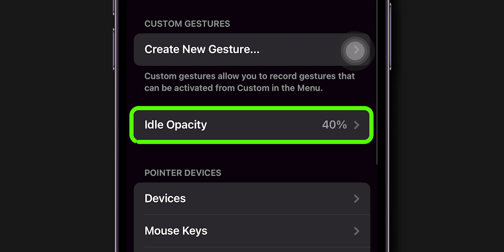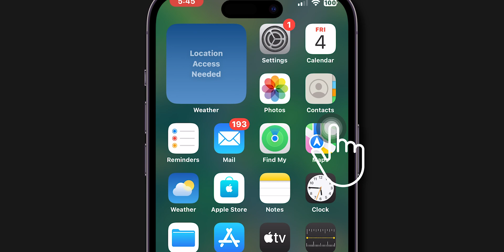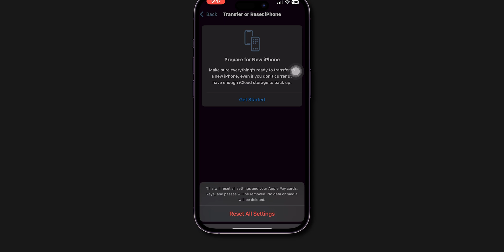How to Fix Assistive Touch Not Working on iPhone or iPad?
Are you facing issues with Assistive Touch not working on your iPhone or iPad in 2024? You're not alone! In this comprehensive tutorial, we will guide you through the most effective solutions to troubleshoot and fix the Assistive Touch feature on your device.

In this video, you will learn:
- How to enable or disable Assistive Touch on your iPhone or iPad
- Step-by-step methods to reset settings and troubleshoot the feature
- Common reasons why Assistive Touch may not function properly and how to resolve them
- Tips for ensuring your iOS is up to date for optimal performance

Whether you're a beginner or an experienced user, this video will provide you with all the information you need to get Assistive Touch up and running again. Don't let accessibility issues hold you back from using your device efficiently!